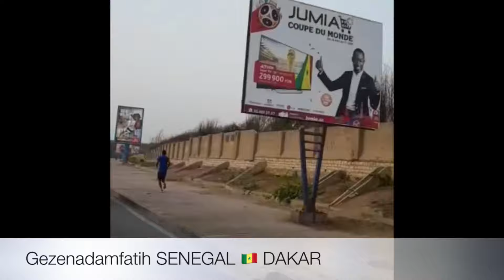DAKAR SENEGAL DE BİR TÜRK GEZENADAMFATİH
BEYLER BAYANLAR SENEGAL BİRAZ TEHLİKELİ VE FRANSIZCA KONUŞULDUGU   İCİN ARABAYLA GEZİ YAPTIK BU YÜZEN GEZİMİ ARABA ÜZERİNDEN YAYINLADIM BİLGİNİZE Things to know about Dakar.

GÜZEL SENEGAL DAKAR TURU
Dakar çok sayıda plaj, atlar, güzel evler ve araçlar ile çok güzel bir şehir.
Senegalli çok misafirperver ve güzel
Video Çekim Ekipmanlarım: